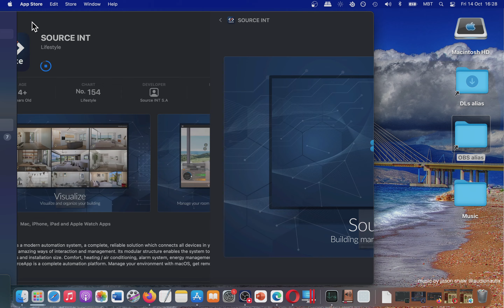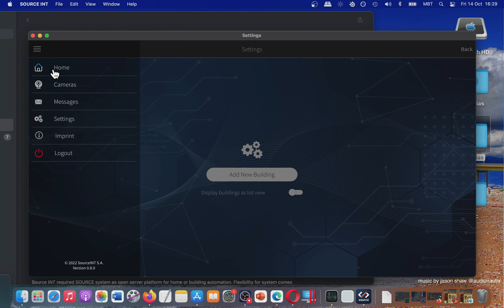SOURCE INT | Basic Overview | Mac App Store